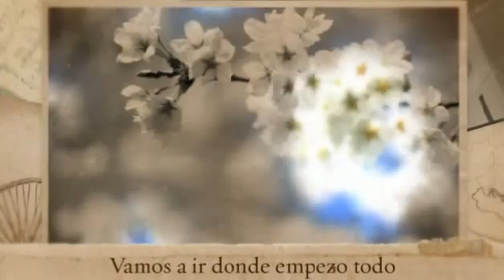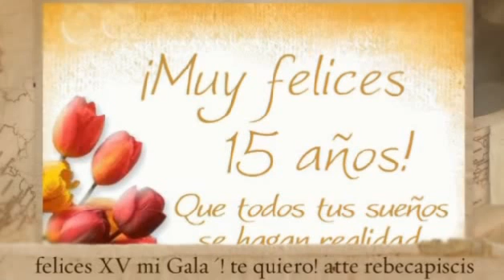feliz cumpleaños Gala Montes XV